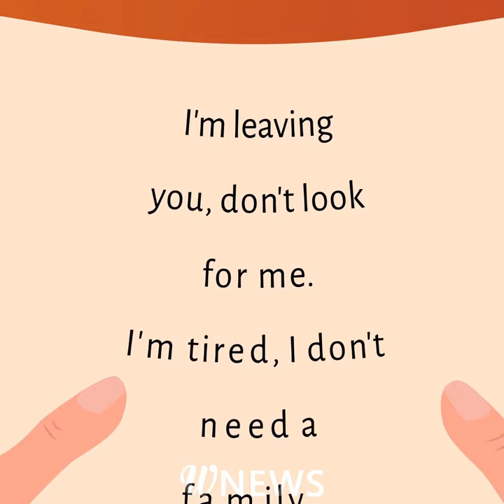My wife disappeared!